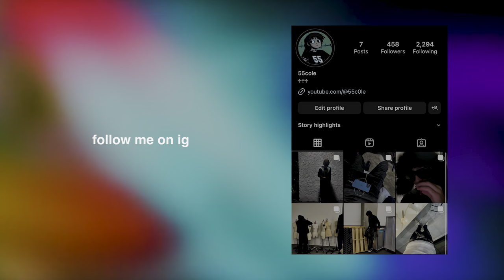what are people wearing? yves tumor concert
a sub, comment, and like means a lot to me and helps the channel grow - anything is appreicated!